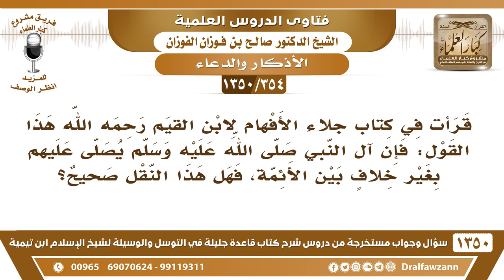[354 /1350] جاء في كتاب جلاء الأفهام "فإن آل النبي ﷺ يصلى عليهم بغير خلاف.." فما صحة هذا النقل؟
-[354 /1350] السؤال: قرأت في كتاب جلاء الأفهام لابن القيم رحمه الله هذا القول: فإن آل النبي صلى الله عليه وسلم يصلى عليهم بغير خلافٍ بين الأئمة، فهل هذا النقل صحيح؟
 الجواب: نعم، يصلى عليهم في التشهد الأخير، ويصلى عليهم أحيانًا مع الرسول صلى الله عليه وسلم ومع أصحابه، فيقال: صلى الله عليه وعلى آله وأصحابه وسلم تسليمًا كثيرًا، نعم يفعل هذا بعض الأحيان، أما أن يُقتصر على الآل فقط فيقال: صلى الله عليه وآله وسلم، فلا.
للاشتراك في قناة الشيخ صالح الفوزان
أسئلة وأجوبة من شرح قاعدة جليلة ( 1350 ) مقطع

للاستفسار والإقتراحات والدعم
رئيس الفريق
لمشروع كبار العلماء